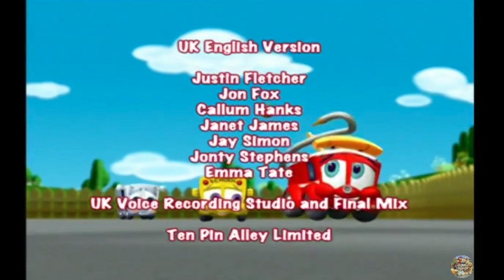CBeebies on BBC Two | Finley the Fire Engine - Fire Drilled (UK Dub)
Animated tales following the adventures of the vehicles of Friendlyville.

In this episode:
After a scary fire breaks out at DJ's garage, Finley organises a show to teach the trucks about fire safety.

This exact episode air date: 22nd March 2011